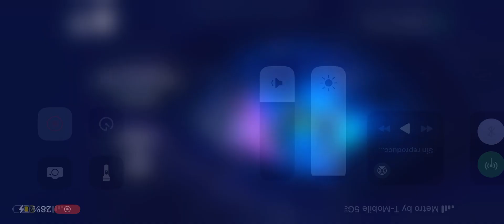Barcelona campeón champions liga